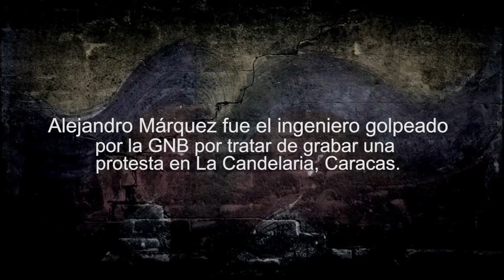Angie Prieto ACTRIZ